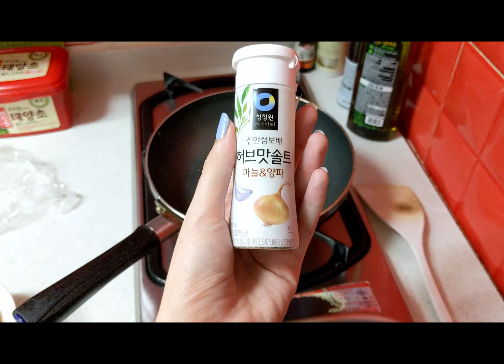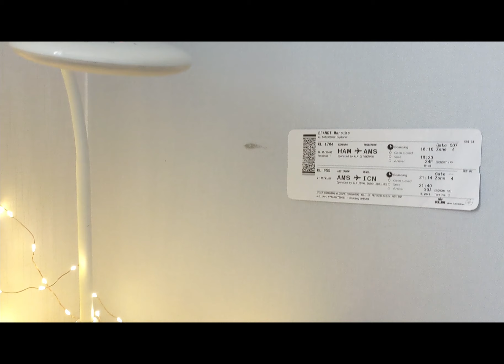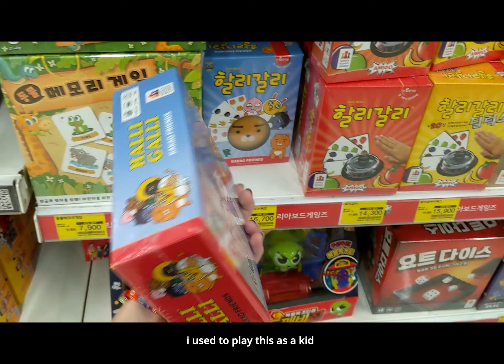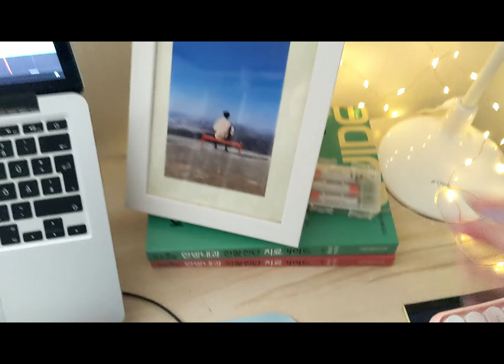pov: we ate tofu gelato at Soontofu Gelato (강릉 순두부젤라또) in Gangneung | 🌕 chuseok vlog part 2 ⛰️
🌸 channel art: 🌸